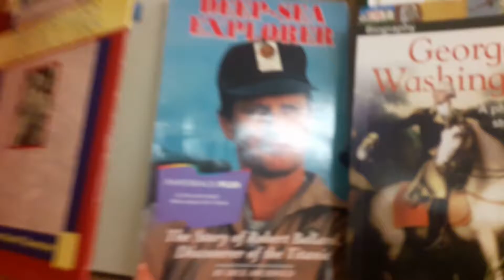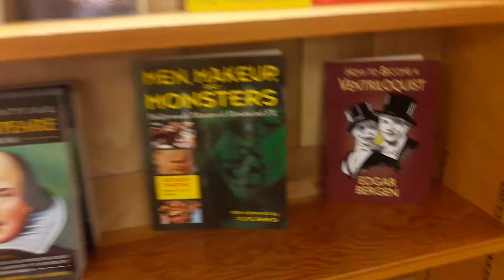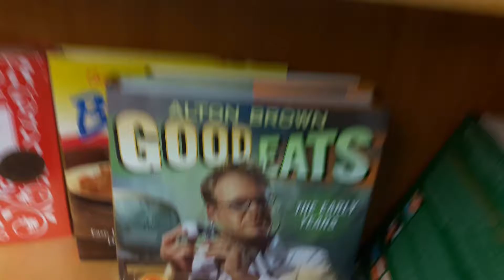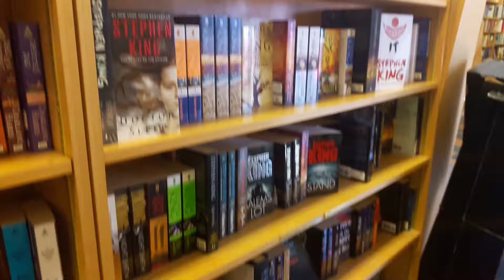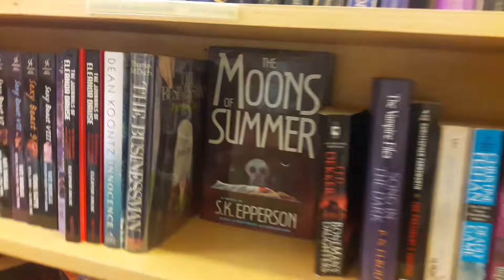Let's Go Explore - Episode 3: Looks at Books (with Spooks?)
While walking through Haslam's Book Store, looking at books, is something otherworldly also looking at me?